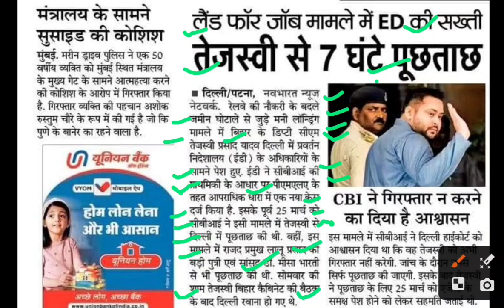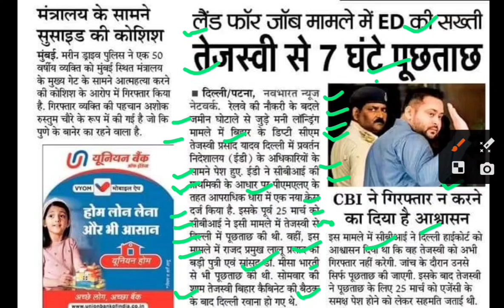तेजस्वी से ईडी पूछताछ,tejshwi yadav latest news,tejshwi yadav today news,land for job scam in bihar